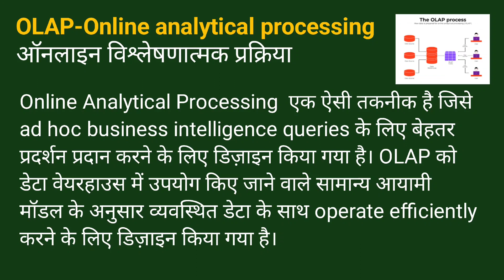Full Form of Olap in Hindi | Olap का फुल फॉर्म या मतलब क्या होता है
Olap ka full form kya hota hai
Olap का फुल फॉर्म क्या होता है
Olap ka kya matlab hota hai